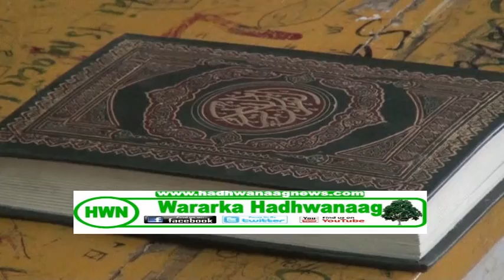Komishanka Doorashooyinka S land Oo Soo Gaba Gabeeyay Tababar Ceerigaabo Uga Socday Shaqalaha d